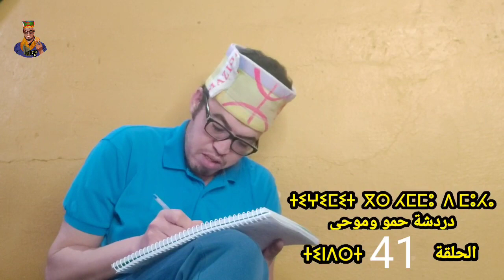دردشة حمو وموحى الحلقة 41 تحت عنوان 8 مارس عيد المرأة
مرحبا بك في القناة يمكنك الاشتراك لمتابعة كل جديد